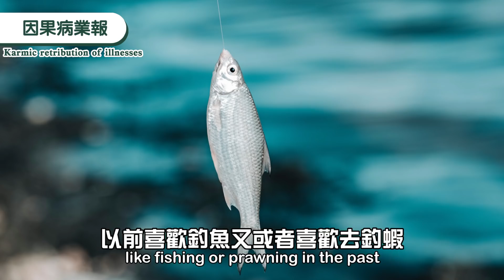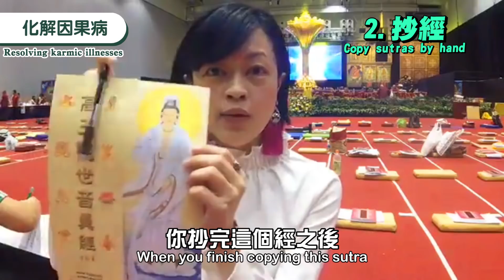因果病怎麼治？如何與纏身靈解冤？How To Cure Karmic Diseases & Resolve Enmity Debts With Karmic Creditors?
業不重，不生娑婆。除非你是乘願再來的佛菩薩，要不然，只要是來做人的，都是來還債和受苦的。

業分很多種，我個人經歷最煎熬痛苦的業，就是病業。

一個感冒發燒，就足以讓我們失去身體的自主。病業輕的，當然很容易就能醫好。病業重的，簡直生不如死。

有種病業，醫生醫不好，我們稱為因果病。因果病從何來？要怎麼根治，才能痊癒呢？

If one does not have heavy karma, one will not be born in this Samsara world. Unless you are a Buddha & Bodhisattva returning here because of a vow you made, any human born here is bound to suffer and repay karmic debts.

There are many different types of karma. In my personal experience, the most unbearable kind will be the suffering of illness. A mere cold and high fever is enough for us to lose control over our bodies.

If your sickness karma is light, it is easy for you to recover. But for those with severe sickness karma, it is pure living hell.

There is a certain illness that doctors have no idea how to treat. We term it as karmic illness. How does karmic illness arise? How can it be treated for full recovery?

阿彌陀佛，你好！我是李季謙，來自新加坡的風水命理師。我將我的一生貢獻於弘揚佛法和中華玄學。這過程曲折離奇，卻也充滿了許多人生的領悟。

通過我的影音與寫作，我希望能與你分享，盼你也能夠突破自己命運的束縛，真正活得精彩：我命在我，不在天。

人生長短無所謂，最重要的是活得有價值，有貢獻。

Hi, I am Lee Ji Qian, a Chinese Metaphysics practitioner from Singapore. This journey in propagating Buddhism and Chinese Metaphysics has been full of hard knocks and exciting discoveries.

Through my videos and online writing, I hope to share my journey with you. So that you too can break free from the limits of your destiny and truly live a life you can call exciting. My destiny is in my own hands, not Heaven. So is yours.

It does not matter whether we can live a long or short life.
What matters most is living a life of value and contribution.

*** 我使用的器材 OTHER TECH EQUIPMENT I USE ***

這支影片 FOR THIS VIDEO:
Iphone 6S
Wide Angle Selfie Ring Light
3-in-1 Monopod
Royal Voice Lavalier Mic (out of production)
this comes close

相機 CAMERAS
Sony A6400
Sony 128GB SD card
Rode Videomicro

Sony Mark III
128GB SD card

有聲書錄音器材 AUDIOBOOK RECORDING
Neumann T102
Universal Audio
Portabooth Plus

其他配件ACCESSORIES:
Zhiyun Crane M Gimbal
Nitecore charger for A6400
Extra Sony A6400 battery